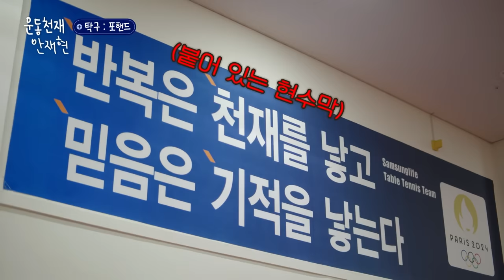[sub]💪ep.6-1 | 신서유기 보신 분이라면 믿을 수 없는 기적의 영상🏓 | 운동천재 안재현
저세상 피지컬 예능 [운동천재 안재현💪]

운동천재의 소식이 궁금하다면?